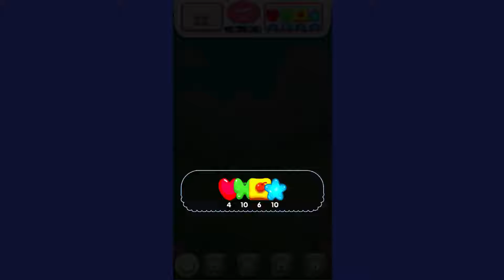Blast Day: Merge & Pop Mobile Game | Gameplay Android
📲/blast-day-merge-pop/com.Free.BlastDay.CandyCrush.PuzzleGame/
_2022_ _match blast_